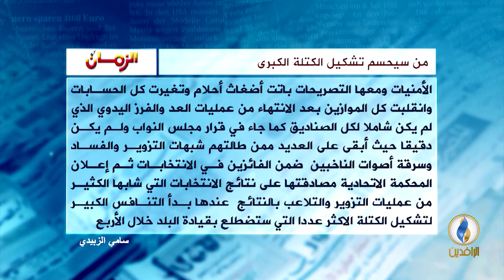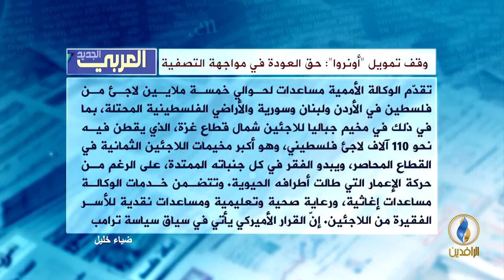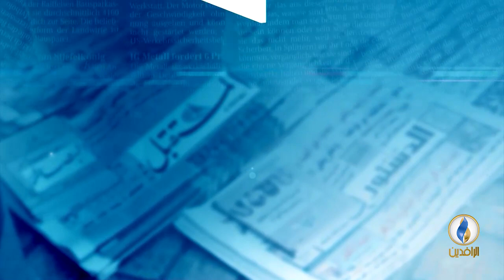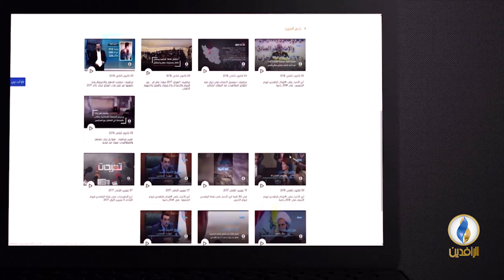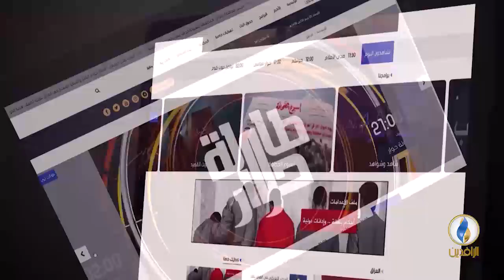صدى_الأقلام | 2 - 9 - 2018